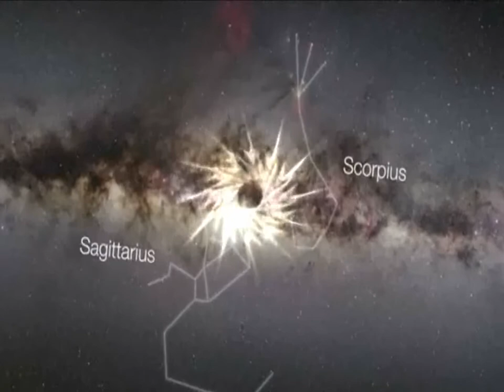Illusory Mirror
The Meson first album - BRIJK (Bo, Rob, Ian, Jaqui and Kozmik) recorded at 77 Studios.